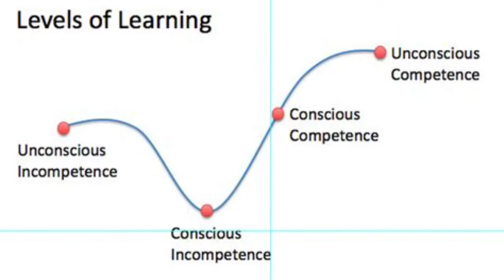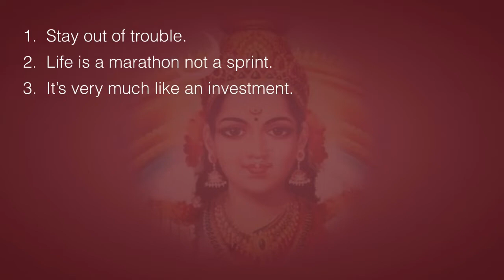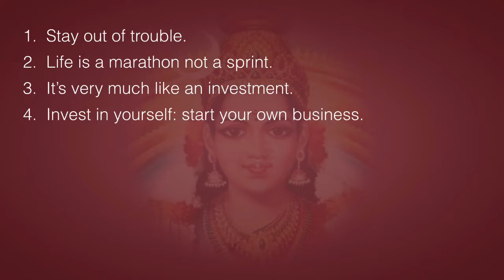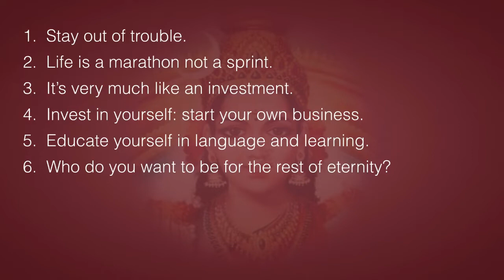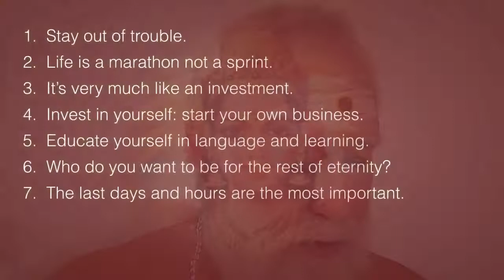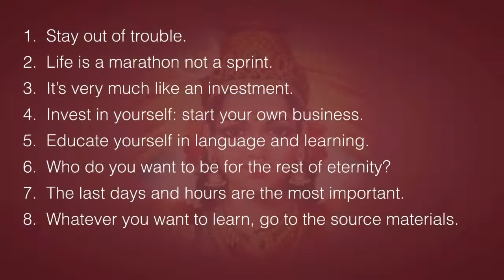Stuff I Wish Someone Had Told Me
This series is classified *Introductory | Beginner Series *
Stay out of trouble.
Life is a marathon not a sprint.
It’s very much like an investment.
Invest in yourself: start your own business.
Educate yourself in language and learning.
Who do you want to be for the rest of eternity?
The last days and hours are the most important.
Whatever you want to learn, go to the source materials.
Anything that won’t be important in 100 years is likely irrelevant.